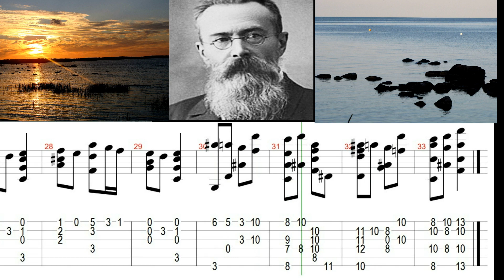For easy guitar. N. Rimsky Korsakov - Volkhova's Lullaby (+Tabs)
N.Rimsky-Korsakov - Volkhova's Lullaby from "Sadko" .Arr. V.Krasny. Midi sound.
Н.А. Римский-Корсаков  - Колыбельная Волховы из оперы "Садко".
Переложение В.Красного